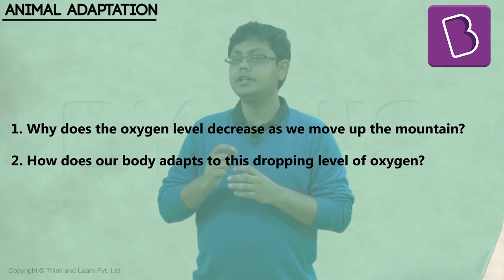What Is Acclimatization? I Class 6 I Learn With BYJU'S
Humans can acclimatize to a wide range of temperature and humidity. But, what is acclimatization? How do animals with limited adaptability cope with changing climates? How do humans manage to acclimatize to changes in climate so easily? Watch the video and find out answers to all your questions.